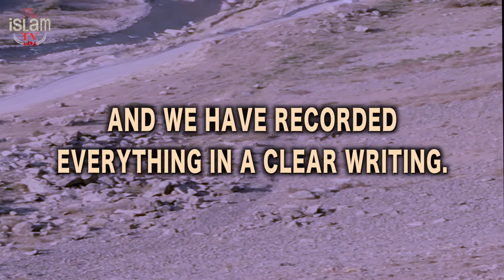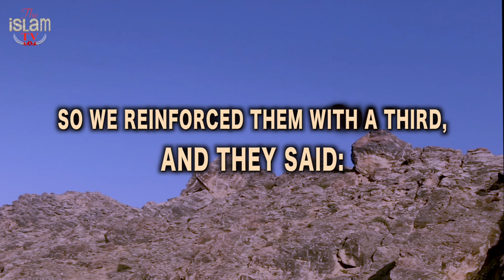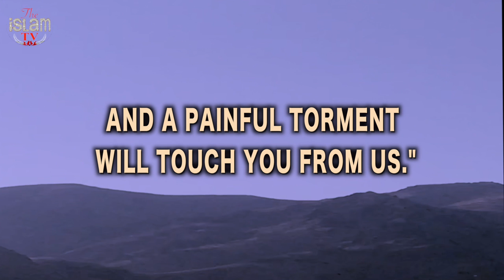AMAZING Recitation - YASEEN { HD English TEXT } BEAUTIFUL & RELAXING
The video teaches QUR'AN from ARABIC to ENGLISH

English Subtitles are put to make it easy for others to understand

Details by The iSLAM TV production:

Date of recordings:
-Voice: Tuesday the 27th of November
-Video: Sunday the 9th of September
-Translations: Friday the 30th of November
-Reciter: The person part of The iSLAM TV Group

Editing done by: The iSLAM TV Group

The Video Consist of TRANSCRIPTIONS,  PARAPHRASES and in some cases TRANSLATIONS of Arabic to English language, as well as exciting & beautiful footages, ALL brought by The ISLAM TV group to make it more understandable & enjoyable for our viewers, and solely for the purpose of educating others to be more productive and effective.

Video Footage: All footage used in our videos are belong to TheISLAM TV Media, and you are not permitted to cut clips and use in your own videos (without permission ) Please contact us for more information

PLEASE NOTE:
Any of the views expressed by the Reciters or Speakers  do not necessarily represent the views of The ISLAM TV or any other projects it may have or intend to do.